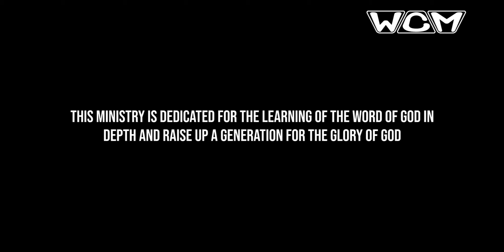God's Judgement (ദൈവിക ന്യായവിധി) - Episode 5 (Final) | Evg. John P Thomas | Wakeupcall Ministries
God's Judgement Episode 5
A study by Evg. John P Thomas

@End Times WCM @WakeupCall Ministries